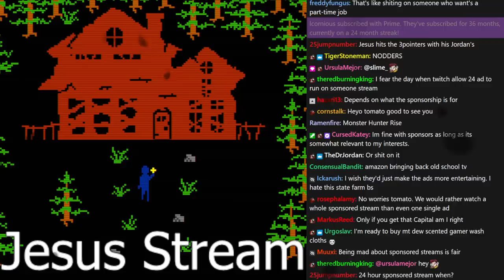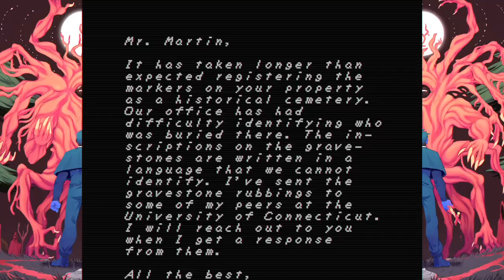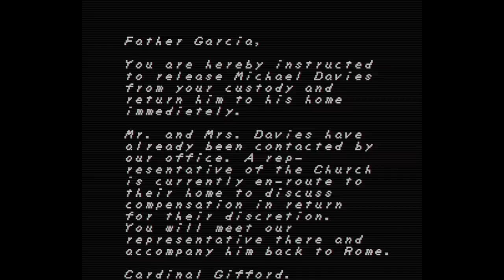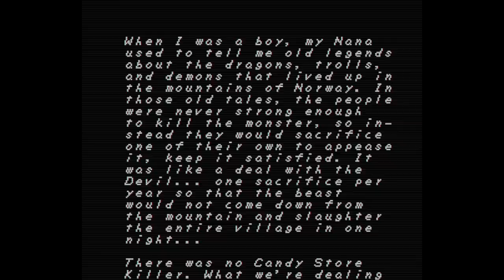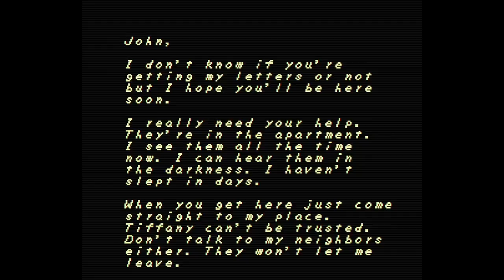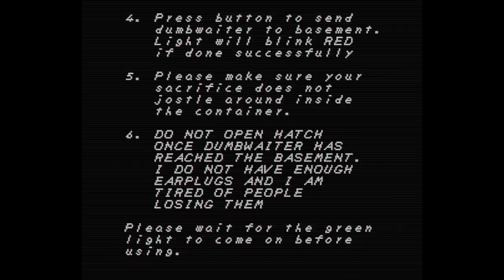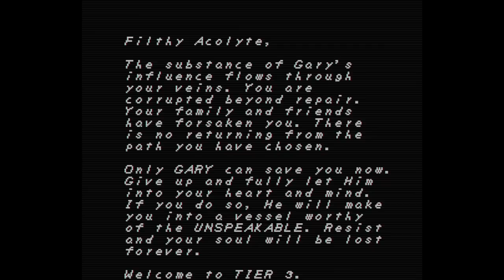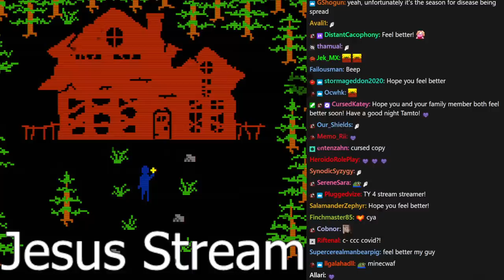[Tomato] Faith : "None of what I'm doing has been approved by the Vatican." *dribbles b-ball*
Tomato plays Faith

0:00:00 Intro Music
0:00:38 Intro
0:44:36 Faith